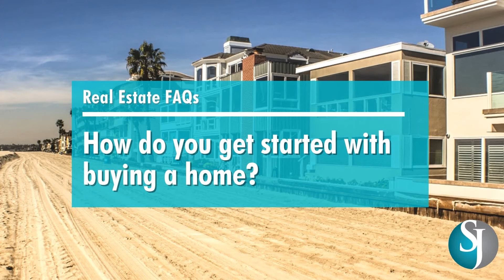How Do You Get Started With Buying a Home?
If you're ready to buy your first home but you don't know where to start, today's Tuesday Real Estate FAQs episode is for you! 🙌 I remember being in the exact same position as you when I began my house buying journey. The very first step is to gather information.

Our Home Buyers Guide is a great resource for first-time home buyers, download it for free

If you're looking to buy or sell a home in Long Beach, CA or surrounding areas, give us a call at .

Timestamps
00:00 Introduction
00:15 How Do I Get Started With Buying A Home?
00:44 Gather Information and Determine What You Qualify For
2:30 Outro